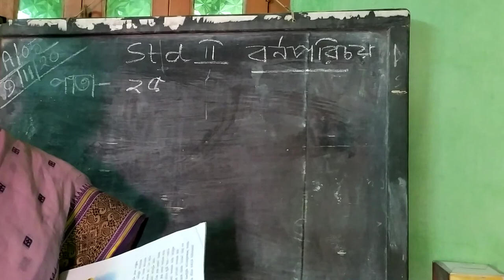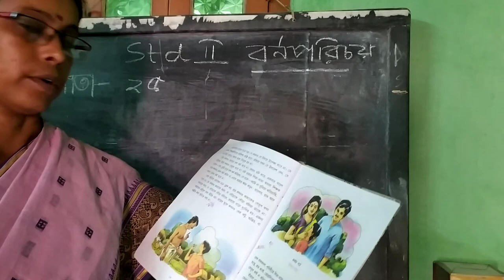STD-II Bornoporichoy A/05